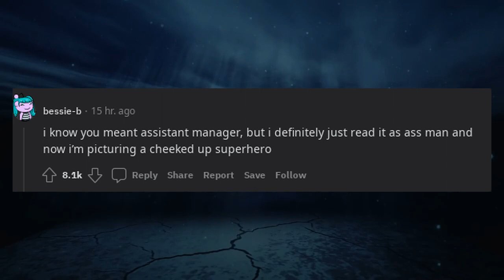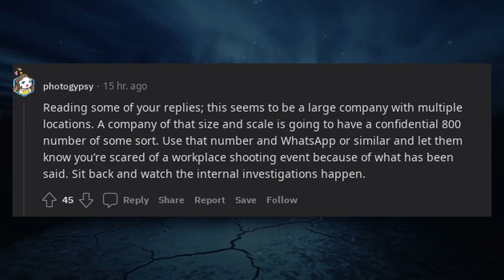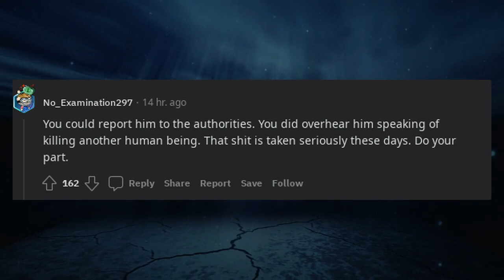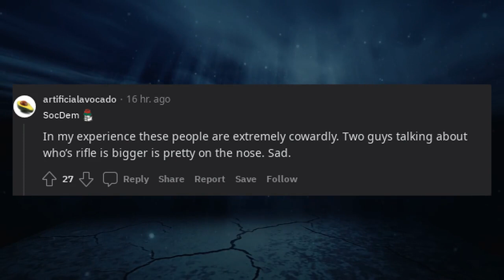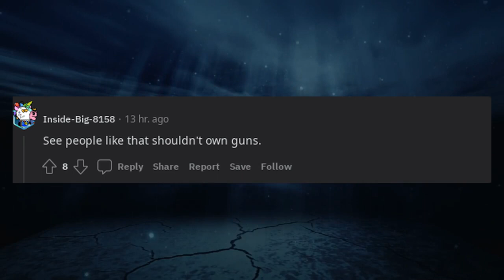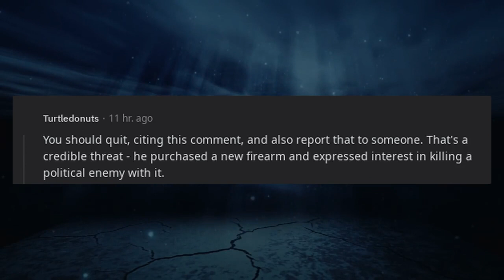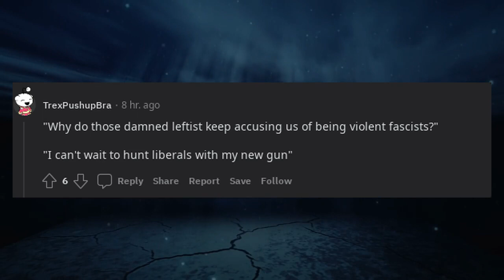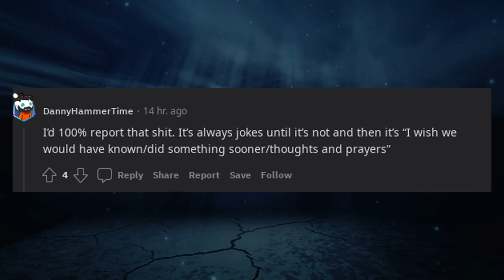Boss jokes about hunting liberals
* 3Commas - Comprehensive cryptocurrency trading platform that allows its users to make use of automated trading bots as well as follow and copy the actions of successful traders and to create and track top portfolios